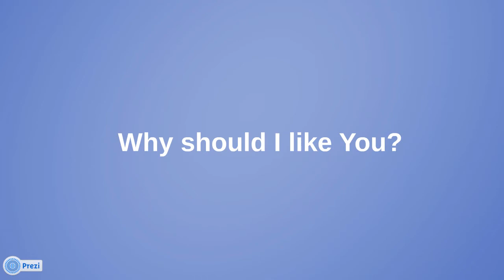Like Me - Prezi Template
Get more Facebook likes with this simple Prezi template.

Small white icons form a Facebook like button shape.

Add the symbols you need and present why people should like your page.

All the icons can be moved separately. Background image can be changed.